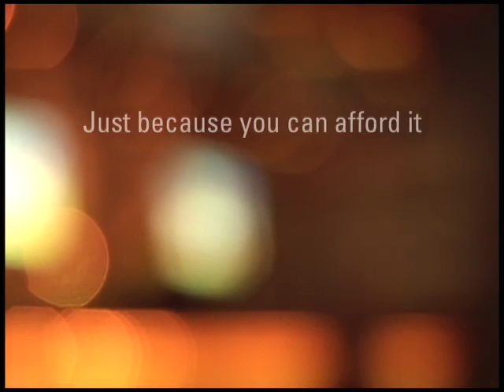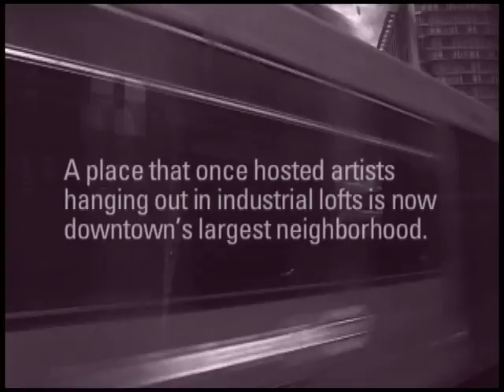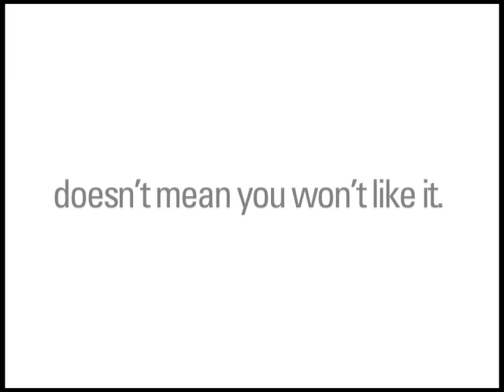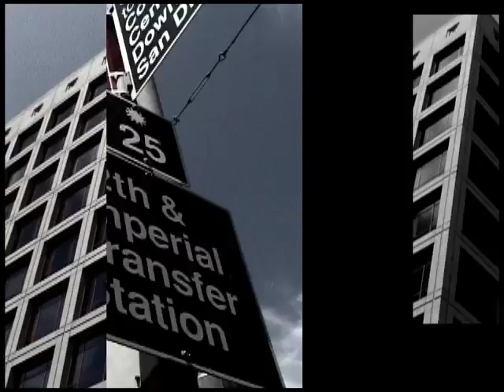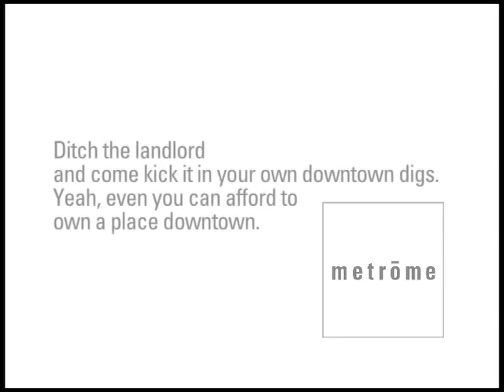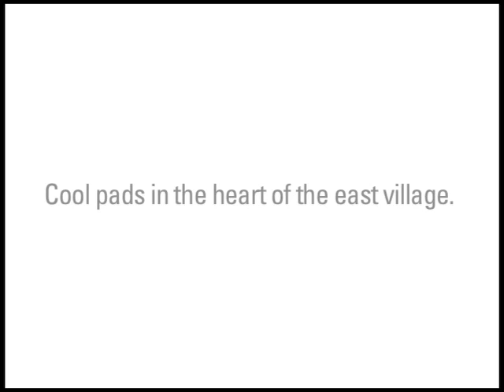Metrome Loop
Sales office loop for Barratt American's Metrome building Downtown San Diego